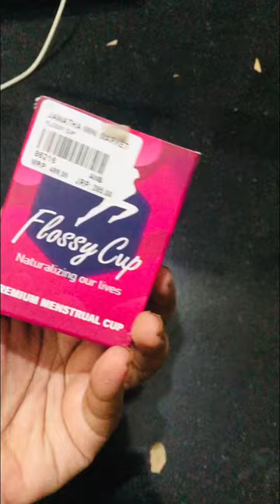🐇making asni short creative feeds artist making reels creativeart creativity 2022inshort